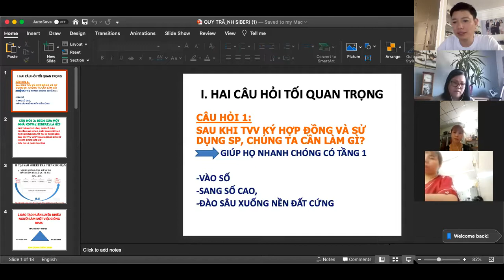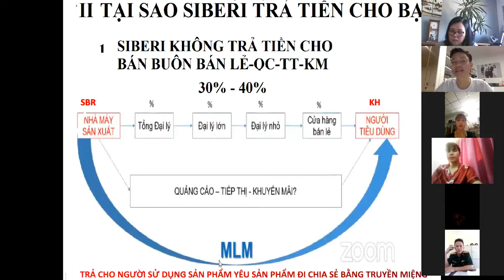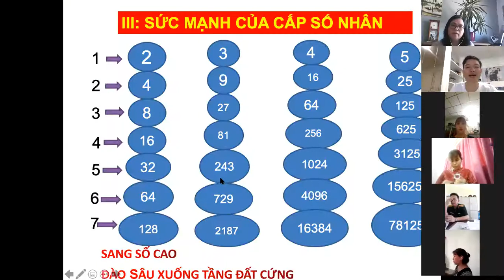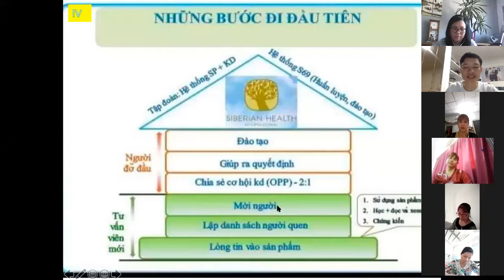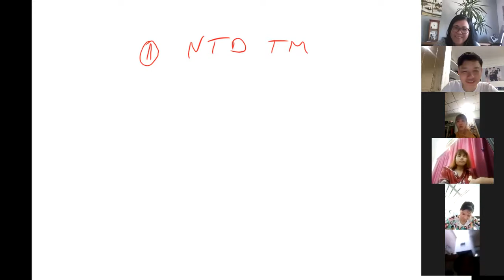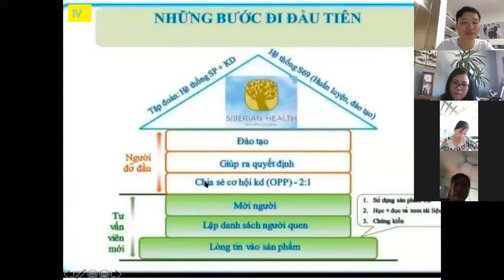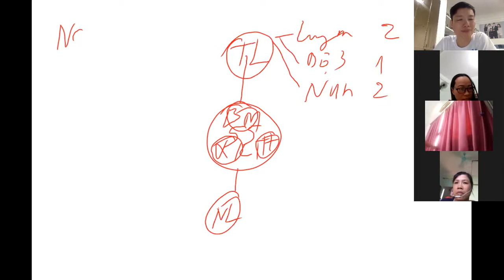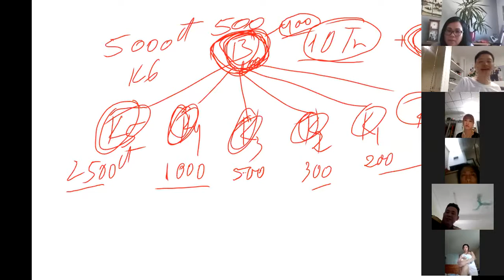Coaching hướng dẫn người mới 20-5-2020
HAPPY GROUP - Kênh phát tiển kinh doanh - phát triển con người
Chúng tôi cung cấp giải pháp kinh doanh thông minh, ứng dụng công nghệ 4.0
Chia sẻ cơ hội và kiến thức giúp bạn khởi nghiệp ở bất kỳ đâu vào bất cứ lúc nào để xây dựng dòng tiền thu nhập thụ động không giới hạn.

Hãy theo dõi kênh Happy Group ngay tại đây để cập nhật những Video mới nhất nhé.